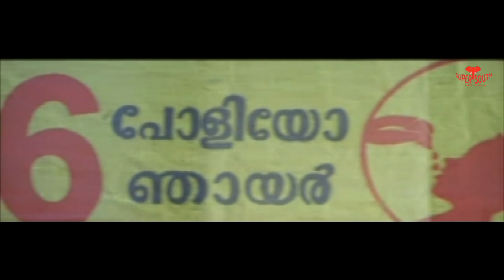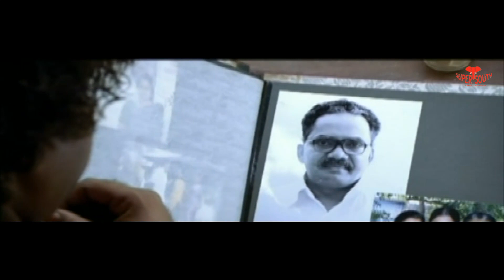Mallieswaran Latest Tamil Movie | Tamil Dubbed Movie | Dileep | Meera Nandan | HD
Mulla is a 2008 Malayalam film made in India, by Lal Jose starring Dileep, Meera Nandan and Biju Menon.Lachi is a hard-working 19-year-old who supports her family after her father's mysterious death. While she was traveling on a train, Mulla (Dileep) and his gang enter. They argue over silly issues, and he discovers a baby in a bag on the train. They try to find the baby's parents but fail. Mulla decides to adopt the child, and slowly Mulla and Lachi become lovers.

CI Bharathan (Saiju Kurup), who murdered Lachi's father and the baby's parents, wants to break up the two to keep his secrets. Finally, Mulla and Bharathan get into a fight, and Mulla kills Bharathan. However, Lachi tells the police that she committed the murder and goes to prison. After five years, when she returns, she finds that Mulla has lost one leg in a fight, between the colony residents and the police. The colony residents had started a new business, and they all are having a good life now. The only thing they had lacked is Lachi's presence. Lachi and Mulla finally unite. The film didnt made much positive review and declared as a below average grosser at boxoffice